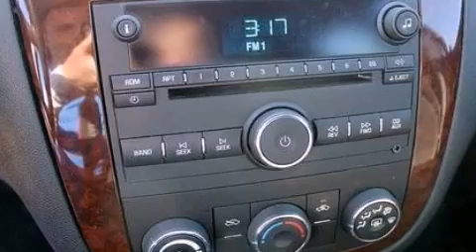2011 Chevrolet Impala Collins MS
Year : 2011
 Make : Chevrolet
 Model : Impala
 Engine : 3.5L V6 12V MPFI OHV FLEXIBLE FUEL
 Trans . : 4-SPEED AUTOMATIC
 Exterior : SUMMIT WHITE
 Miles : 72,760
 Interior : EBONY
 Stock : UA5504